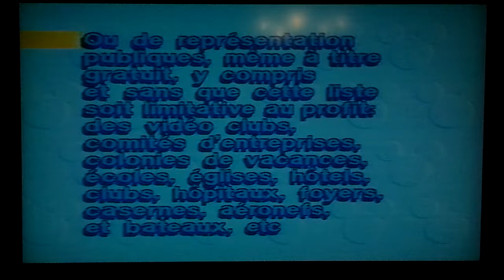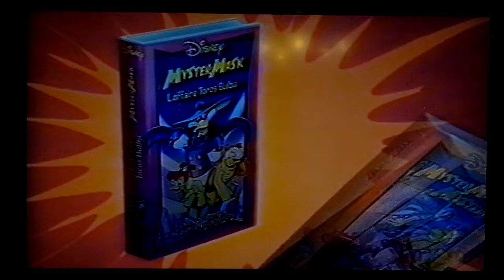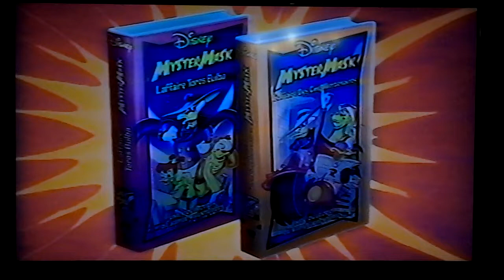film annonce La petite sirène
Ariel, une jeune et belle sirène de seize ans, princesse du royaume d'Atlantica, ne se satisfait pas de sa vie sous-marine et est fascinée par le monde des humains. Avec son meilleur ami Polochon, un poisson, elle collectionne des artéfacts venant de ce monde et va souvent à la surface rendre visite à Eurêka, un goéland qui, malgré ce qu'il pense, connaît bien peu de choses sur la culture des humains. Elle ignore les avertissements de son père, le roi Triton, dirigeant d'Atlantica, et de Sébastien, un crabe également conseiller du roi et chef d'orchestre, qui lui disent que le contact entre les humains et le peuple de la mer est interdit. Une nuit, Ariel, Polochon et Sébastien, amené de force, voyagent jusqu'à la surface pour admirer une fête sur un bateau pour l'anniversaire du Prince Éric. Ariel tombe directement amoureuse d'Éric. Peu de temps après, cependant, une violente tempête se manifeste. Le navire fait naufrage et le prince tombe par-dessus bord. Ariel lui porte secours et le ramène jusqu'au rivage. Elle chante pour lui, mais s'enfuit lorsqu'il commence à reprendre ses esprits afin qu'il ne découvre pas que c'est une sirène. Fasciné par la chanson, Éric jure qu'il épousera la jeune fille à la voix merveilleuse quand il la retrouvera. Remarquant un changement dans le comportement d'Ariel, Triton demande à Sébastien la raison de ce changement et ce dernier laisse échapper son voyage à la surface. Furieux, il apprend l'amour qu'Ariel porte à l'humain, la retrouve dans sa grotte et, laissant libre cours à sa colère, détruit les artéfacts qu'elle a collectionné avec son trident. Peu de temps après le départ d'un Triton confus, deux murènes nommées Flotsam et Jetsam, convainquent Ariel d'aller rendre visite à Ursula, la sorcière des mers. Ariel fait un pacte avec Ursula : en échange de sa voix, qu'Ursula garde dans une coquille de nautile, elle deviendra humaine pour trois jours. Pendant cette durée, Ariel devra recevoir un "baiser d'amour véritable" de la part d'Éric. Si elle y parvient, elle restera humaine et retrouvera sa voix. Cependant, si elle échoue, elle redeviendra sirène et Ursula la gardera esclave pour toujours. Ariel accepte, des jambes humaines remplacent sa queue de poisson, et Polochon et Sébastien parviennent à l'amener à la surface. Éric trouve Ariel sur la plage et la ramène au château, sans savoir qu'elle est celle qui l'a sauvé. Pendant ce temps, Triton se sent coupable de la disparition de sa fille et s'en veut de l'avoir punie trop sévèrement. Inquiet, il la fait rechercher, ainsi que Sébastien, dans tout le royaume. Ariel passe du temps avec Éric, et à la fin du deuxième jour, alors qu'ils sont sur le point de s'embrasser, leur barque est renversée par Flotsam et Jetsam. Énervée de voir qu'Ariel a failli réussir, Ursula se transforme en une ravissante jeune femme prénommée Vanessa et apparaît sur le rivage, en chantant avec la voix d'Ariel. Éric reconnaît cette voix qui, sortant du coquillage d'Ursula, lance un sort hypnotique à Éric pour qu'il oublie Ariel et n'ait d'yeux que pour Vanessa. Le lendemain, Ariel apprend qu'Éric va se marier avec Vanessa. Eurêka découvre la véritable identité de Vanessa (c'est Ursula) et informe Ariel, qui se met directement à la poursuite du bateau où se déroule la cérémonie. Sébastien met au courant Triton, et Eurêka interrompt le mariage à l'aide de plusieurs animaux marins. Dans le chaos, le coquillage autour du cou de Vanessa se brise, et Ariel retrouve sa voix alors que l'enchantement d'Ursula sur Éric se dissipe. Réalisant qu'Ariel est la fille qui lui a sauvé la vie, Éric se précipite pour l'embrasser, mais le soleil se couche et Ariel redevient une sirène. Ursula, redevenue pieuvre, kidnappe Ariel. Triton fait face à Ursula et lui demande de libérer Ariel, mais le serment est inviolable. Sous l'insistance d'Ursula, Triton accepte de prendre la place d'Ariel comme prisonnier d'Ursula, et abandonne son trident. Ariel est libérée et Triton est transformé en polype, perdant alors la souveraineté sur Atlantica. Ursula se déclare alors nouvelle souveraine, mais avant qu'elle ne puisse utiliser le trident, Éric l'interrompt avec un harpon. Ursula essaie de tuer Éric, mais Ariel intervient et dévie le trident sur Flotsam et Jetsam, qui sont désintégrés. Enragée, Ursula utilise le trident pour devenir monstrueusement grande. Ariel et Éric se retrouvent à la surface, avant qu'Ursula ne les encercle. Elle gagne le contrôle de l'océan tout entier et crée une tempête qui ramène des épaves à la surface. Alors qu'Ursula va pour désintégrer Ariel, Éric gouverne une épave vers Ursula et l'empale avec le mât de beaupré. Ursula est vaincue. Triton et les autres polypes reprennent leur forme originelle. Alors que la sirène se résigne à devoir vivre loin du prince, Triton réalise qu'Ariel aime véritablement Éric, et la transforme alors en humaine pour toujours. Ariel et Éric se marient sous la bénédiction du roi Triton et partent en bateau vers l'horizon.